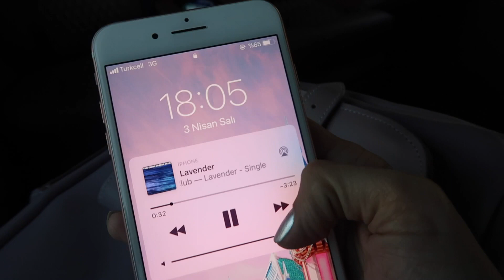Kızların bunu söylemesine dayanamıyorum:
Sabahki makyajımdan başladım, sınav haftasında sınav olmayışımdan bahsettim(:D), Estee Lauder lansmanına sizi de götürdüm ve Arbys yedik!!! Umarım eğlenmişsiniz ve benimle hissetmişsinizdir! SİZE AŞIĞIM VE BUNU BİLİYORSUNUZ!

 bunu görüyorsanız……   "sınavı iptal eden hoca benim" yazın.  Burayı okumayanların kafasını karıştıralım :D Size aşığım!